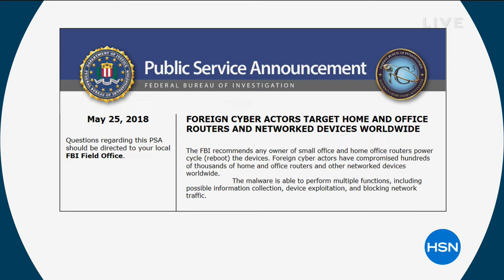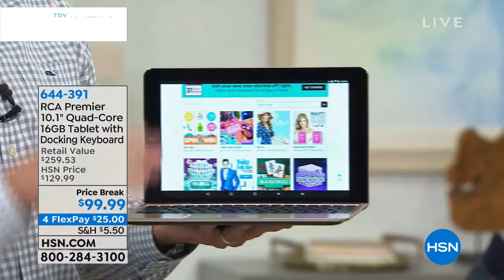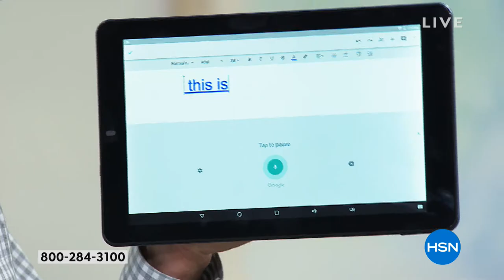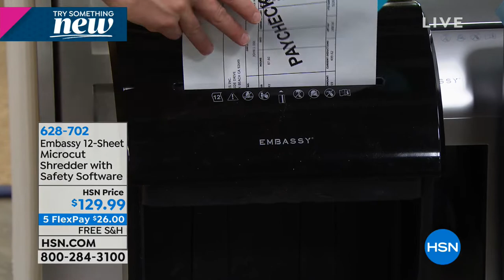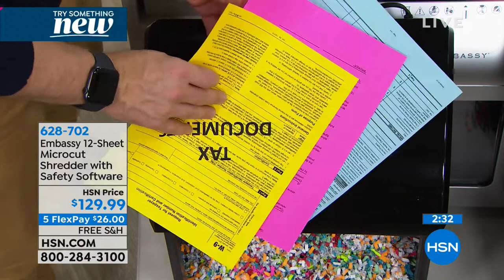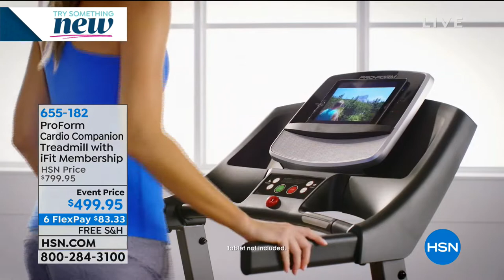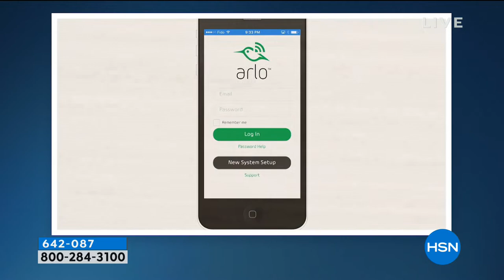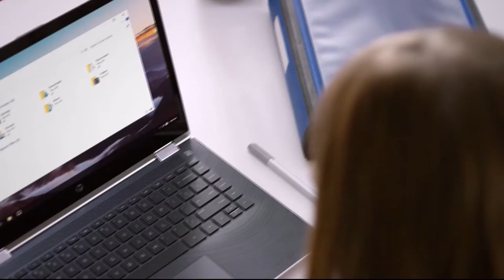HSN | Smart Home 01.02.2019 - 01 PM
Discover electronic items that are not only useful, but unique and fun to use; perfect for everyone. Simplify chores electronically. Smart for your Home, electronics, security and safety.